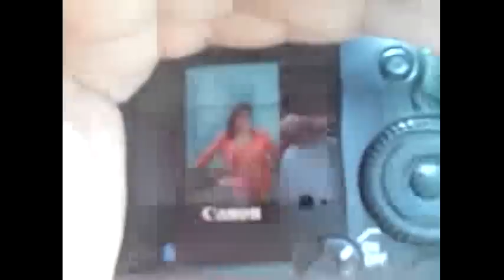Taller de strobits 25 de julio 2015 Tutorial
Taller de strobits realizado por Carmelo Alvarez, Benjamin Piña, Ernesto Mendoza y Bruno Cortés, con la colaboración de nuestras modelos Carmen Camacho, Amy Castro y Evelyn Marín.
Mostramos el uso de difusores de luz para strobits, es un paquete de modificadores para flash que hacer la experiencia del strobits, una relidad muy portable.